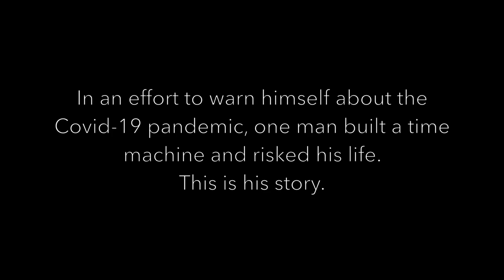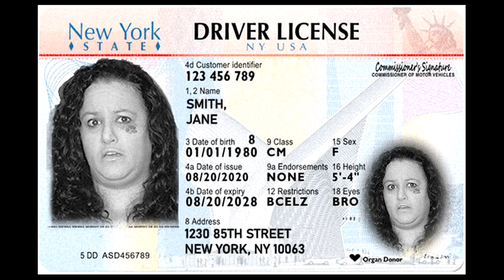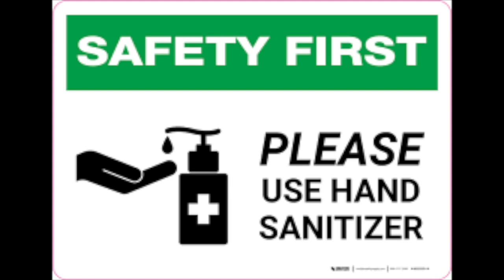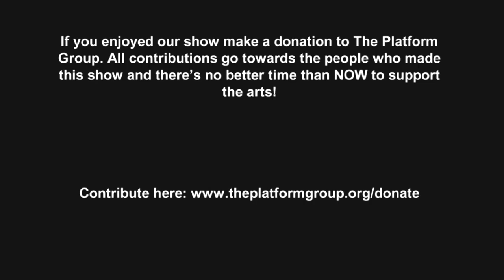The Homemade Sketch Show Episode 11: Host—Kimberly Faye Greenberg Musical Guest—The Midtones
The Homemade Sketch Show is a weekly comedy show born in isolation airing every Friday ET at 6pm.

If you enjoyed our show, please make a tax-deductible donation to The Platform Group through our fiscal sponsor Fractured Atlas. All contributions go toward paying the talent who created this show (and there's no better time than NOW to support the arts!)
Leave us some Likes, Comments, and Shares please!
Be sure to join our Facebook group for watch parties and be in the community!
Follow our insta @thehomemadesketchshow

Regular Cast: Regular contributing cast/writers/filmmakers include: Shara Ashley Zeiger (Bull, The Plot Against America), Tanya Perez (Orange is the New Black, Blue Bloods), Eric Lockley (Luke Cage, The Movement Theatre Company), Christine Aziz (12 Monkeys,The Firm), Nicky Nasrallah (Panacea Sketch Troupe, Songbusters, Selena Vyle—Drag), Chelsea Gonsalves (New Dogs Old Tricks), Danny Gardner (Broadway's Dames at Sea, Radio City Spectacular), and Tonya Cornelisse (Broadway's Who's Afraid of Virginia Woolf, Parks and Recreation, NCIS, Sundance's Mope)

Editor/Production Goddess: Nancy Melchert

New Guest Host and Musical act each week!

Homemade. Well Done. Comedy.